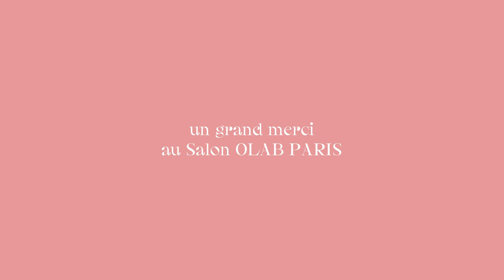Comment réussir son BRUSHING au naturel ?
On continue avec notre série "Beaux cheveux au naturel" avec Olivier Lebrun, fondateur de Olab Paris et adepte des soins naturels et clean pour embellir les cheveux de ses clients et clientes...
On est parfaitement alignés sur la philosophie de la clean beauty inside & out, et c'est un joie de travailler avec un professionnel du monde capillaire qui le prend en compte dans le travail aussi bien qu'Olivier !
Je suis une spécialiste de la peau, mais Olivier lui il m'apprends pleins de choses sur les cheveux, et il y a en réalité beaucoup de choses similaires dans les soins appropriés apportés à la peau et aux cheveux. Le less is more par exemple ;) Et que TOUT passe surtout par les bons gestes et non seulement des produits de qualité.
Aujourd'hui nous vous montrons les bons gestes pour réussir votre brushing au naturel à la maison.
Enjoy ! Et laissez nous vos questions sous la vidéo.

Love C

SUIVEZ-MOI ICI !

Des consultations à Paris ou via skype

🙏 Pour aller plus loin et rayonner depuis l'intérieur vers l'extérieur découvrez le kit mensuel holistique le plus complet